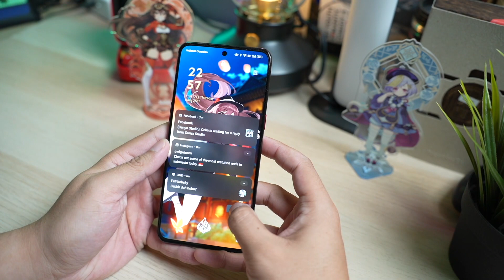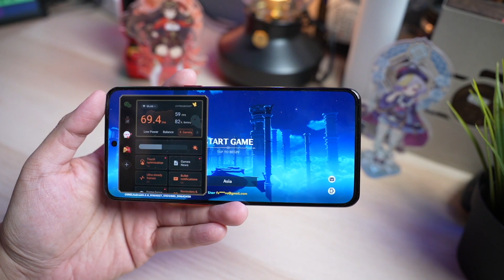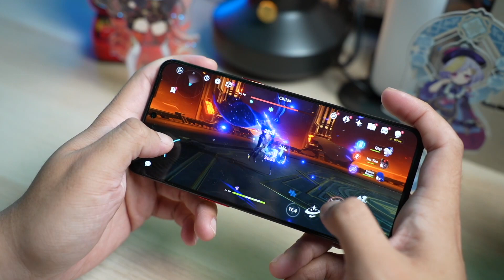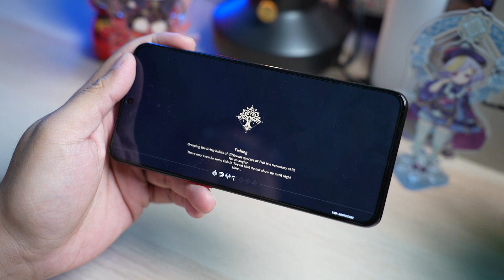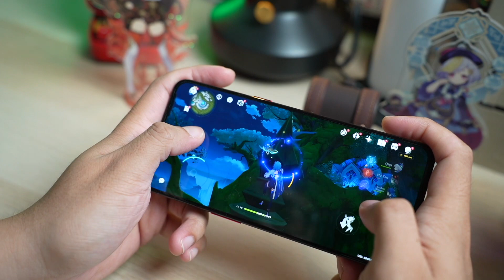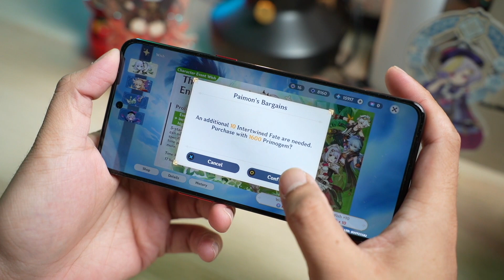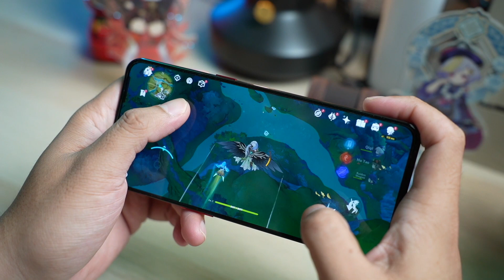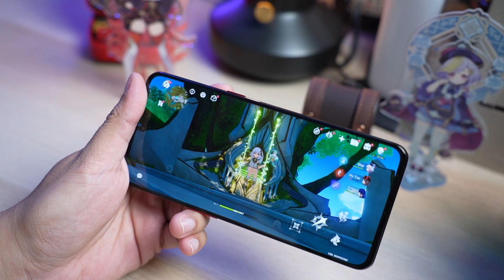Ngegacha Nahida Sambil Cobain Genshin Impact V3.2 di OnePlus Ace Pro Genshin Impact Hutao Edition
Gacha "anak" di smartphone waifu?! Kenapa tidak! Let's check it out!

Timestamps:
0:00 Intro